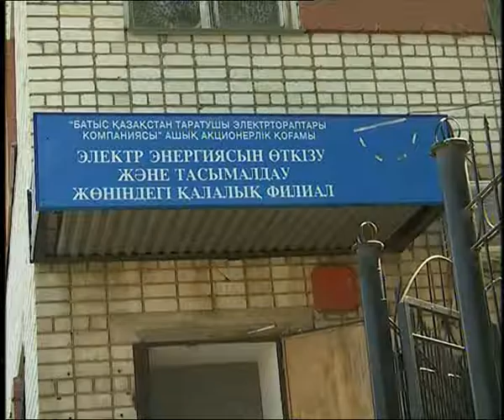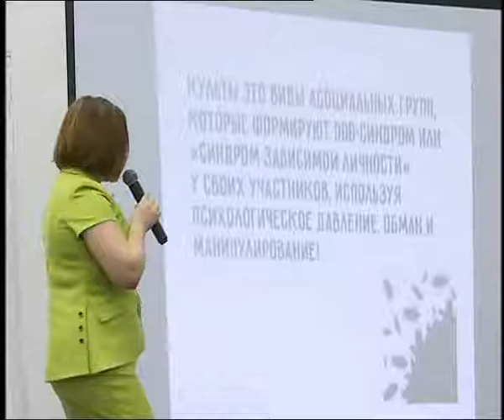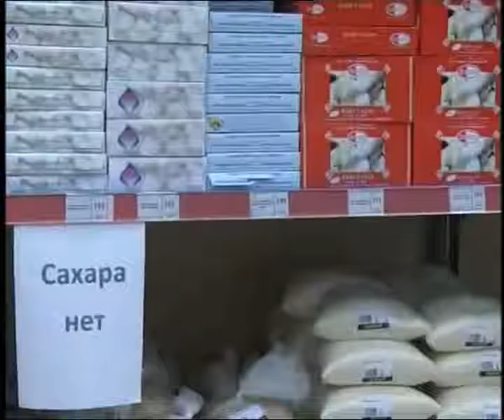Күндізгі жаңалықтар (08.07.2016 күнгі шығарылым)